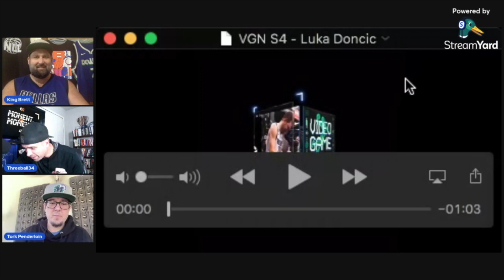Episode 6/7 Video Game Numbers Set on Moment by Moment - Breaking Down the Sets of @NBATopShot Ep.32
The Collectin' and Connectin' crew breaks down the Sets on @NBATopShot show, Moment by Moment! (Ep. 6/7 of the Series 4 - Video Game Numbers Set)

Join us watching these Moments from @NBATopShot and then voting which is your favorite! In this episode of the Video Games Numbers Set, we covered moments from the 76ers, Nets, and Mavericks, highlighting James Harden, Kevin Durant, and Luka Doncic!

Hosts: @P8erade4u @Threeball34_eth @TSKingBrett (on X/Twitter)

We love basketball, blockchain, and hanging with our friends. Let's swing the digital ball around the horn together and highlight each of these Moments, their context, and ANYTHING ELSE that comes up in the show!

Please enjoy a Collectin' & Connectin' Welcome, and Let's all pick up the controllers together to zoom in on the Rare Video Game Numbers Set on NBA Top Shot. The Top Shot team curated Moments of Spectacular Game Performances by Elite-level players across the NBA. We are highlighting 3 Moments an episode, here on our show, Moment by Moment!

Which Moment is your favorite of the three we covered in this episode? (Harden, Durant, or Doncic?)

More Content:
If you enjoyed this show, we have a video podcast putting out the Collectin' and Connectin vibes, interviewing C&C community members and other special guests each week on Tuesdays.